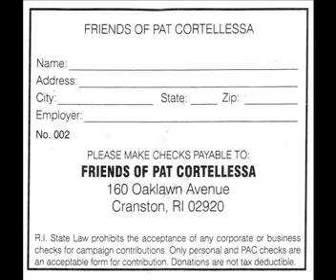Pat Cortellessa for Secretary of State (5/23/22)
Host: John Carlevale    Time: 30 minutes
Description: Cortellessa focuses on the need for fair and equitable election rules and laws. He begins with an assessment of the Let RI Vote Act before the RI General Assembly and continues with concerns of excessive use of mail ballots; mail ballot harvesting; method of confirming of signatures on mail ballots; accuracy of the official voter list; and voter fraud cases in RI. Cortellessa also comments on the recent reports of a census over-count of 55,000 residents in RI: What was the consequence? Who was responsible? What action taken?